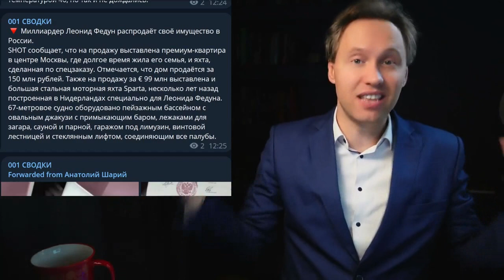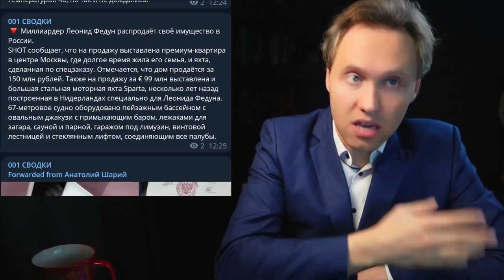Леонид Федун распрадаёт имущество в России новый спортивный комплекс в Сочи (02.10.2023)